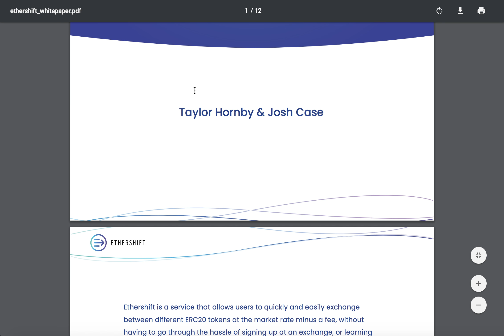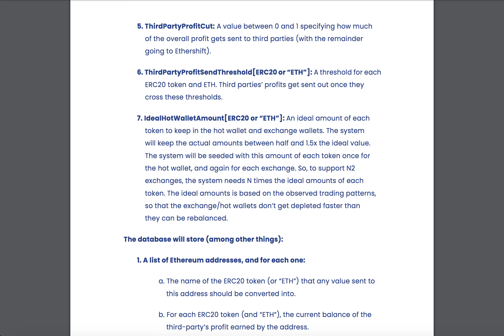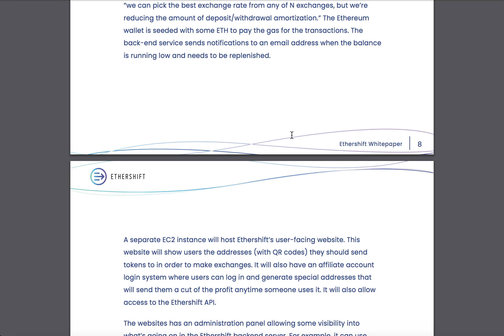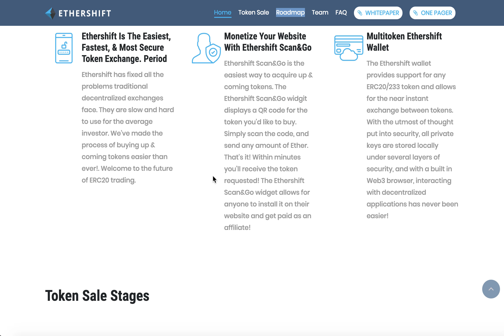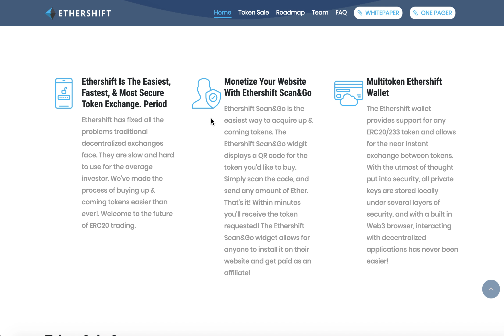Ethershift ICO. Обзор проекта